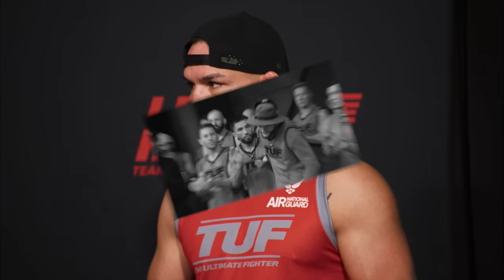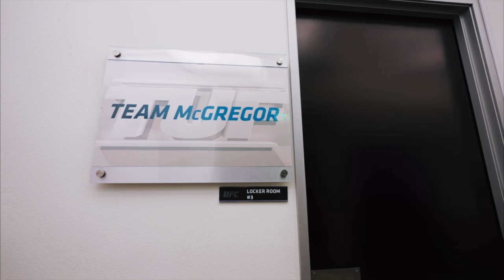كونور ماكغريغور يفقد عقله ويهاجم الجميع بعد تحطيمه الرقم القياسي لأكبر عدد من الهزائم المتتالية